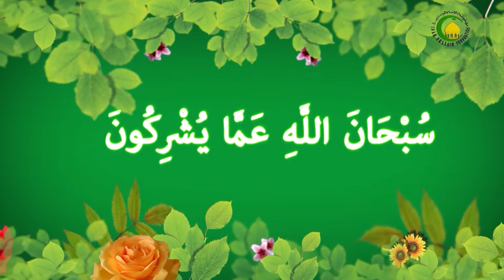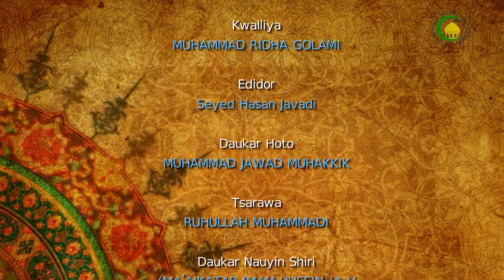93. Tilasawa da Zabin Mutum (2)-Malam : Shekh malam Mouhamadou Ibrahim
Shin dan Adam cikin Ayyukanshi ana Tilasa mashi ko a'a? Mushrikai su' ke da tunanin Allah yana tilasama Mutane cikin ayyukansu. Mi yasa Musulmi suka dauki wannan Tunani? Ayatullahi Subhani yayi bayani: 1. Sanyawa daga Banu Umayya da nuni kan Allah ne yace suyi haka. 2. Makircin Yahudawa cikin Addinin mu